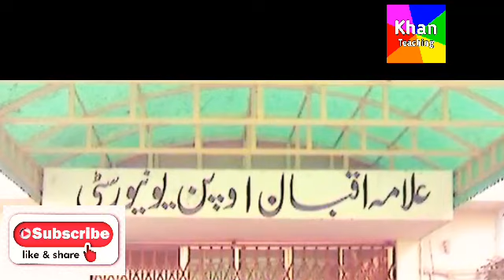AIOU Latest News about Workshops of Autumn 2019 & Spring 2019|| Without Workshops Students fail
Allama iqbal open University media Sources revealed that the Students of Autumn 2019 and spring 2019 will have to reappear in Autumn 2020 workshops..Here in this video i will tell you complete report what type of Students will have to reappear. So watch this video till end and understand the important AIOU media News.